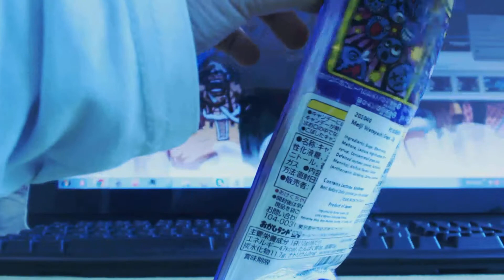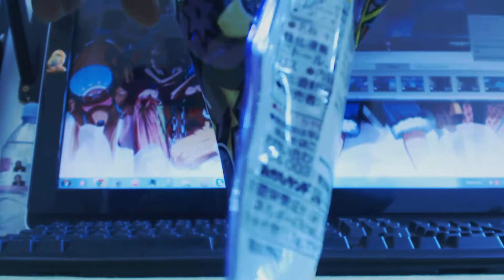Testons des produits JAP #2 : Watagamu Raisin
Nouvelle episode j'espere que vous serez content vidéo sur Inazuma ce soir a 20h ou moins bisous :)